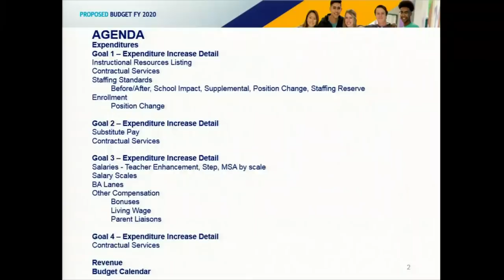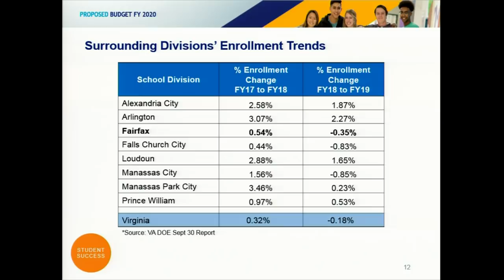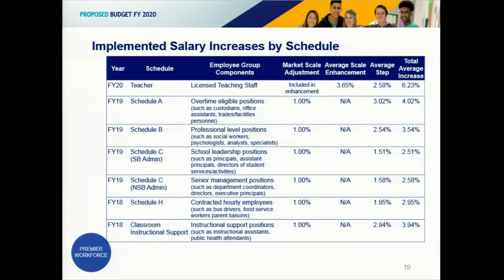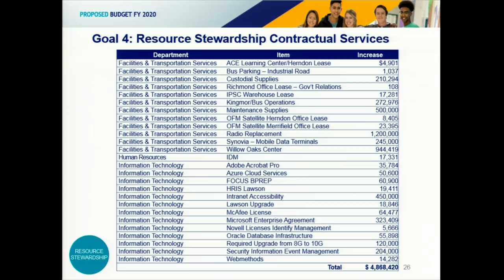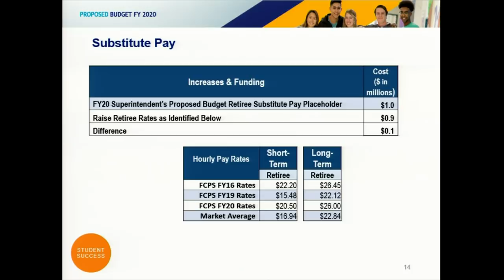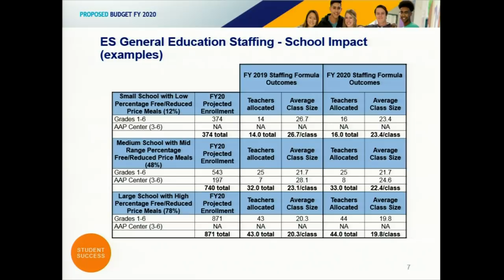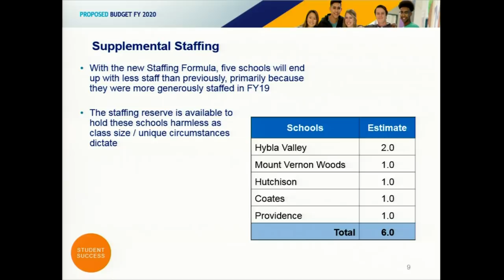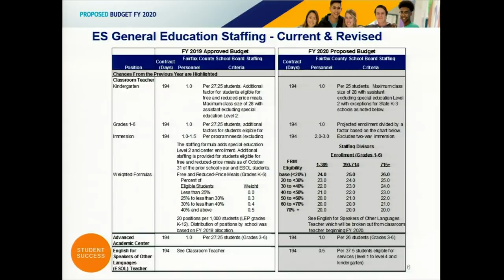FCPS School Board Work Session FY2020 Budget 1-22-19